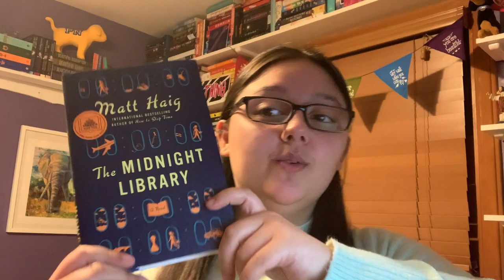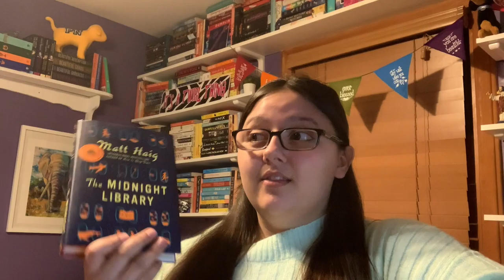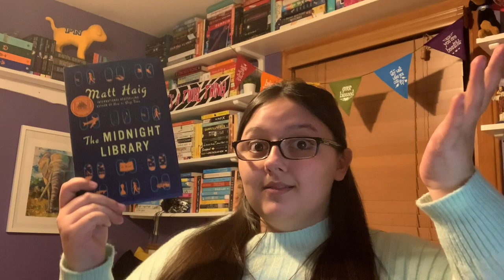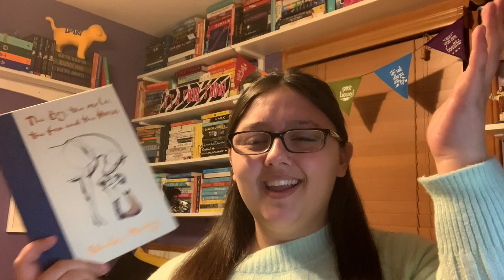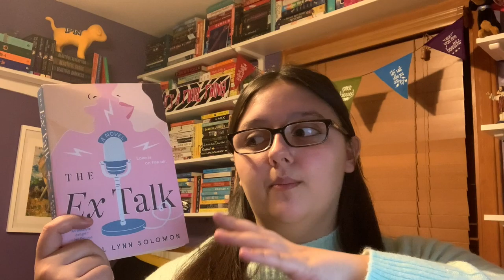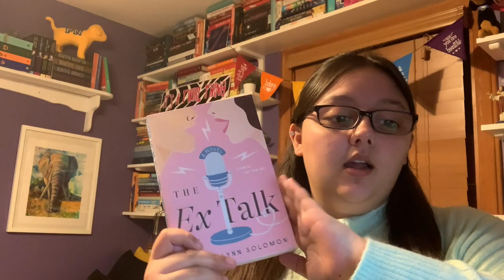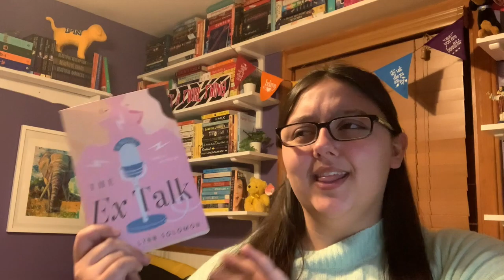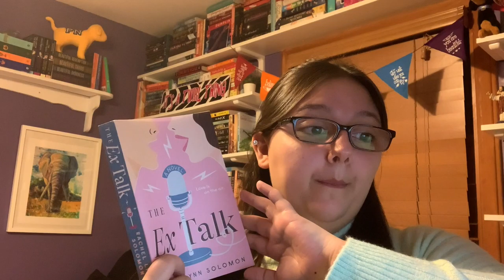Heres some more of me not being good at book reviews |part 4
Im still not very good at explaining books and my feeling about them lol but i think i'm getting better! Hope you enjoyed! If you've read these please comment so we can talk about them! Hope you're having a good day!

I also read Chandler Ainsley's review on "The Ex Talk" on goodreads and she said she would have liked to have had more of the relationship progress happen more on the radio show and as much as i liked this. I have to agree. I still think the relationship progress was good but i think that would have been a lot more fun in the progress and the outing of the lie that they were telling.